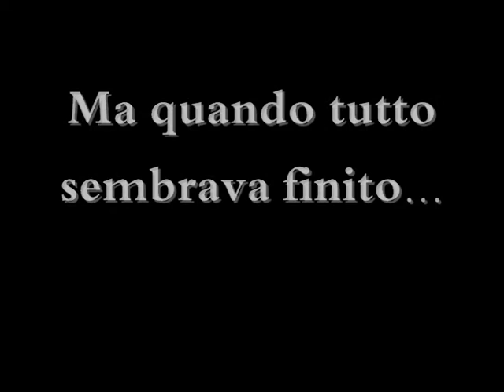Un Concerto Di Indubbia Qualità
Avvertenze per l'uso: Il primo minuto forse è un po' ripetitivo, ma nel mezzo di questi primi 60secondi è presente una testimonianza lampo della grande capacità di ingurgitare birra che possiede il sottoscritto.
I restanti 3minuti parlano da sé...
Escalation nel finale e restate attaccati alla poltrona anche per i titoli di coda...
La parola finale, che è stata tagliata, è...

CETRIOLO!

Un mix di serate, gente CHIARAMENTE sbronza... vicini di casa CHIARAMENTE arrabbiati!